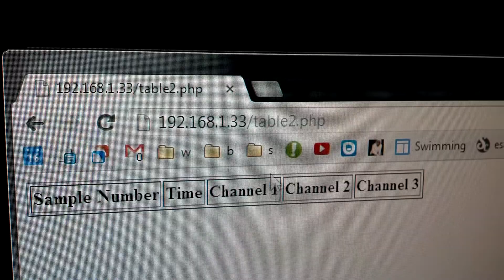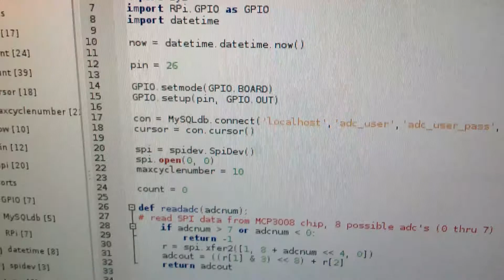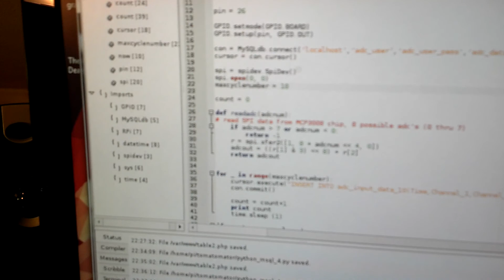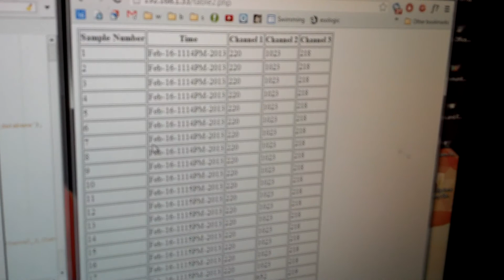Interfacing A Raspberry Pi with mysql, php, and pyton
The post has all of the code.